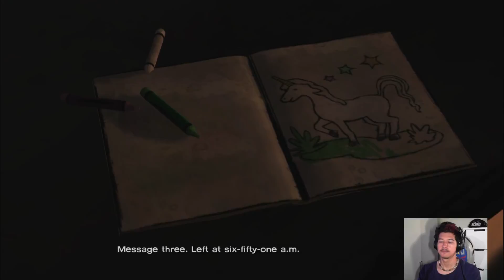A New Day | The Walking Dead, Season 1 #1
The reason why I play this game is because to finnish it for the youtuber MorfarHD, I watched him play through season 1, 400 days DLC and episode 1 of season 2, sadly he passed away after that and I just want to finish it for him and that's what I gonna do, but first I have to replay the full season 1 and the 400 days DLC first then I'll finish Season 2. Not sure if I am gonna play Michonne & Season 3, it depends how this goes :3

♫ Outro from Au5's "Atlantis", bro you are a Legend!